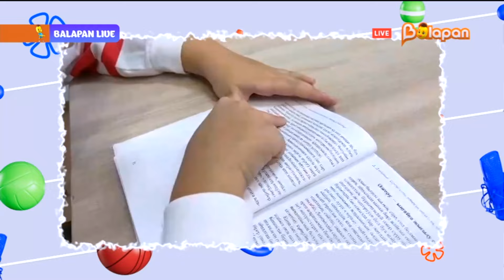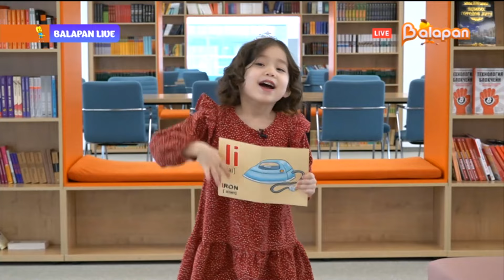Balapan live. 58-бөлім